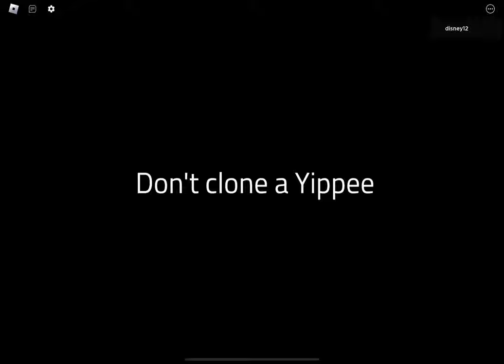Cloning all Yippee’s In different skins in Roblox Raise a Yippee